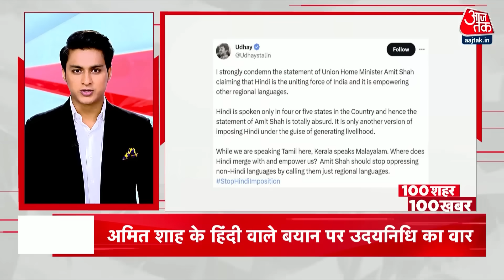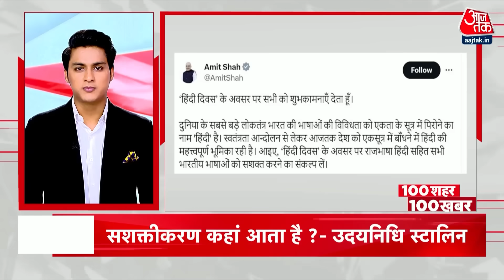आपके शहर, आपके राज्य की सभी बड़ी खबरें फटाफट अंदाज में देखिए | Anantnag Encouner | Nuh | Aaj Tak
अनंतनाग मुठभेड़ में जख्मी एक और जवान शहीद, 2 लश्कर आतंकियों की घेराबंदी, मुठभेड़ में शहीद कर्नल मनप्रीत और मेजर आशीष का पंचकूला और पानीपत में अंतिम संस्कार आज

नूंह हिंसा मामले में बड़ी गिरफ्तारी...कांग्रेस विधायक मामन खान को हरियाणा पुलिस ने किया गिरफ्तार..कुछ दिन पहले मोनू मानेसर की हुई थी गिरफ्तारी